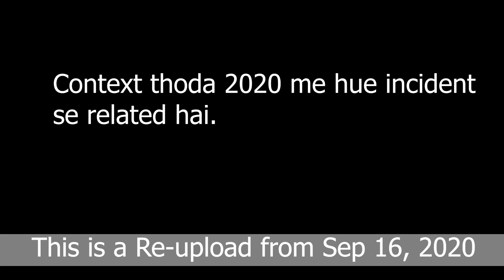Wrestling's Most Painful Injuries in the Ring ft. John Cena WWE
Isme aisa kyu awaaj h mera?